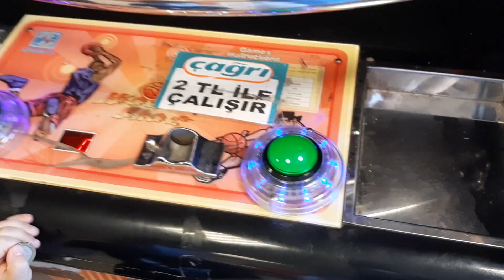Efe mavi ışıklı oyuncak uzay aracıyla uzaya çıktı🚀🛸